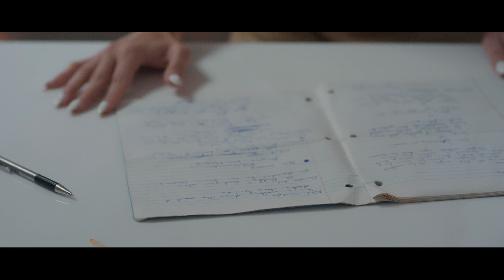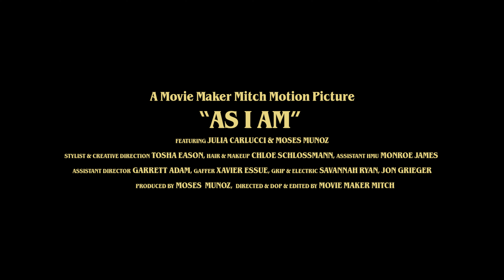Julia Carlucci - As I Am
Director, DOP & Editor: Movie Maker Mitch
Assistant Director: Garrett Adam
Talent: Moses Munoz
Producer: Moses Munoz
Creative Direction & Styling: Tosha Eason
Hair & Makeup: Chloe Schlossmann
Assistant HMU: Monroe James
Gaffer: Xavier Essue
Grip and Electric: Savannah Ryan, Jon Grieger